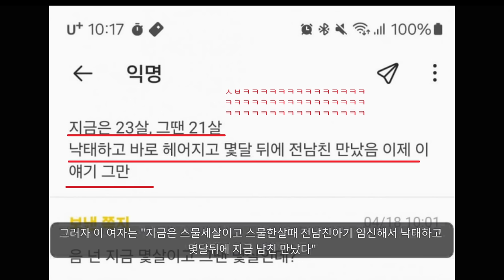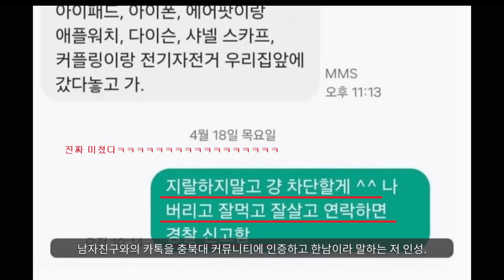"진심 역대급 레전드ㅋㅋㅋ"